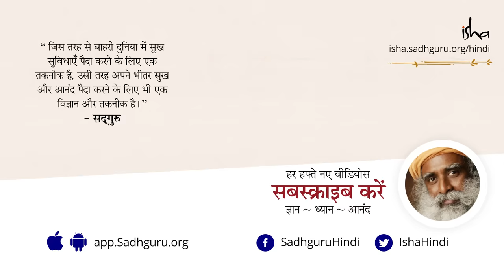अष्टावक्र और राजा जनक की एक रोचक कहानी। Story of Ashtavakra & Janak in Hindi | Isha Sadhguru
जनक एक आत्म-ज्ञानी राजा और महागुरु अष्टावक्र के शिष्य थे। एक दिन जब वे महागुरु अष्टावक्र के आश्रम में उनकी सत्संग में बैठे थे, उनका एक सिपाही दौड़ते हुए उनके पास आया और बोला, "राज महल में आग लग गई है। आपको तुरंत चलाना होगा।" आइए, सद्‌गुरु से सुनते हैं कि आगे क्या हुआ...